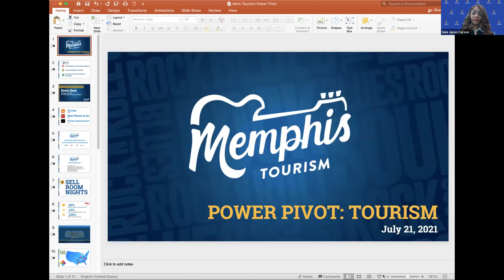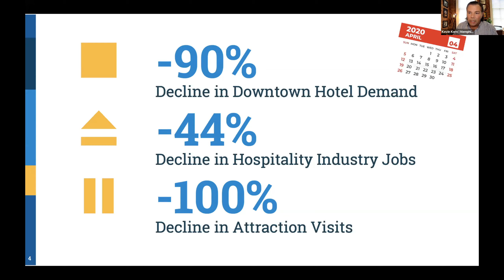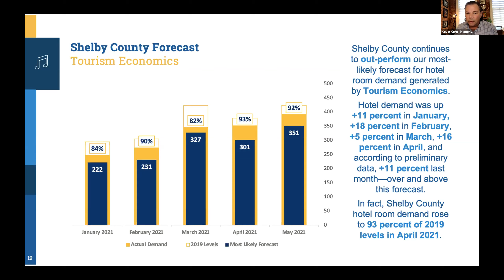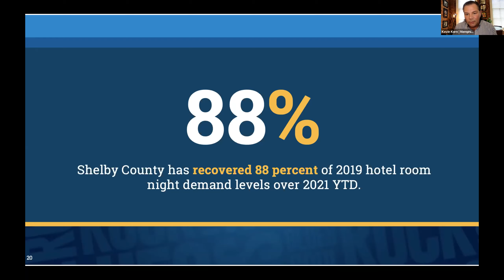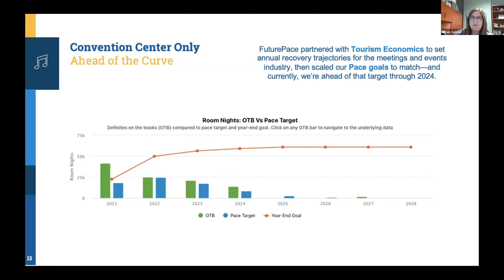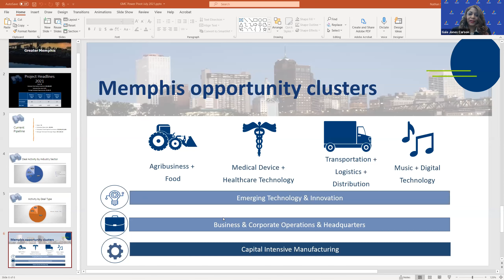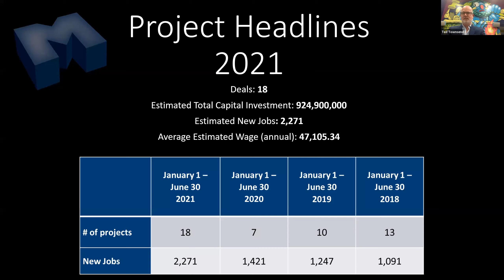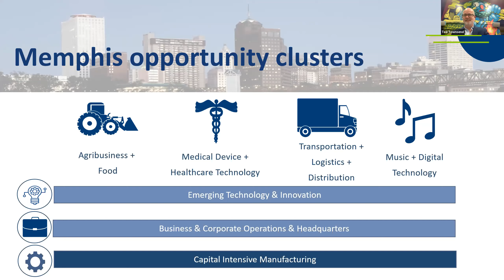MLGW Power Pivot: How travel and tourism are rebounding from COVID-19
In this webinar, “Rebounding from COVID: Memphis’ Travel and Tourism,” Gale Jones Carson, MLGW’s Vice President of Community and External Affairs, will speak with Ted Townsend, Chief Economic Development Officer for the Greater Memphis Chamber; Kevin Kern, Vice

President of Public Relations for Memphis Tourism; and Nicole Seltzer, Director of Sales at Memphis’ Renasant Convention Center. They will discuss the pandemic’s impact on Memphis’s travel and tourism industry and how those sectors are recovering as travel and tourism increase.

About our guests:

Ted Townsend serves as Chief Economic Development Officer for the Greater Memphis Chamber, in partnership with the University of Memphis, where he is also the Chief Economic Development and Government Relations Officer. He was appointed to the Chamber in 2020

Nicole Seltzer is the Director of Sales at Memphis’ Renasant Convention Center. She has been in the hospitality industry for more than 20 years. Before moving into her current role, Nicole also spent some time as a National Sales Manager at the Peabody Hotel.

Kevin Kern is the Vice President of Public Relations for Memphis Tourism, leading global media outreach initiatives and serving as a proud ambassador for the Home of Blues, Soul and Rock ‘n’ Roll.